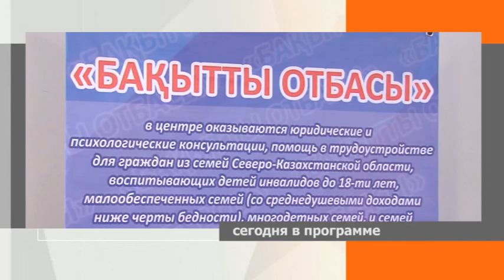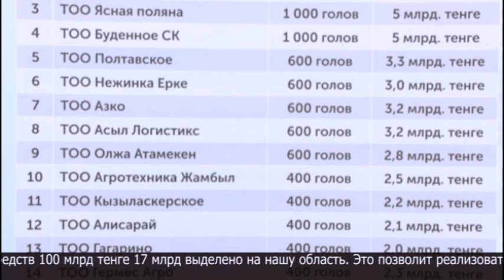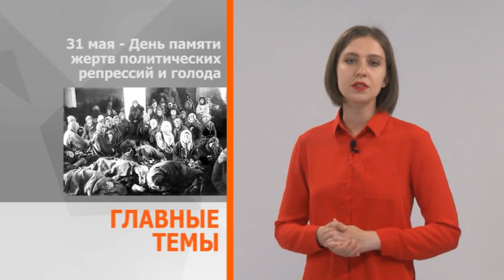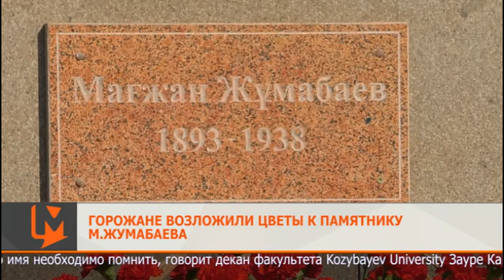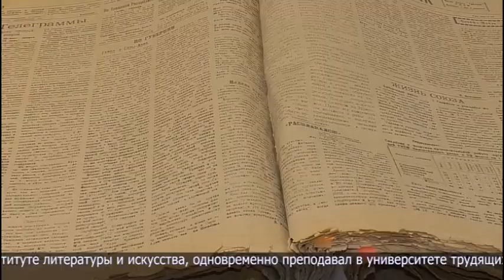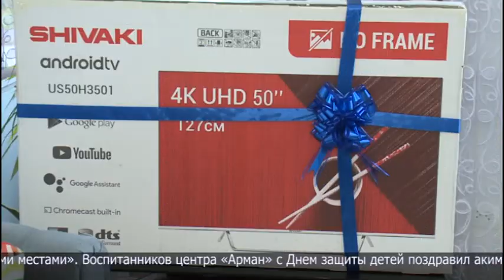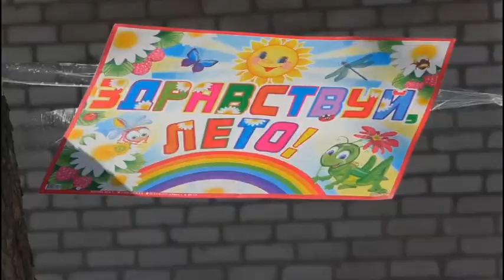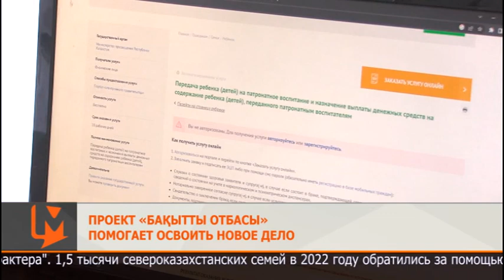Главные темы с Дарьей Пышмынцевой 04.06.2023